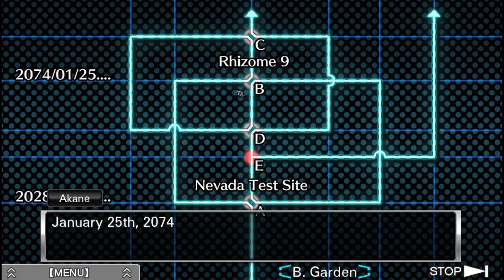Jonesy Plays Zero Escape: Virtue's Last Reward - ep 106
this game comes in a pack with the 1st game in the series (Nine Hours, Nine Persons, Nine Doors (999)) titled The Nonary Games, this pack is only available through Steam on pc but is also available for multiple consoles, here is the steam link: